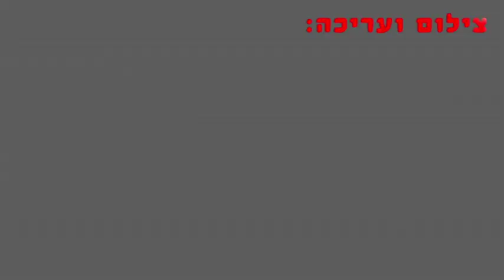רוני דואני-זמן לאהוב - בחצי היורם - יורם סוויסה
רוני דואני בביצוע אקוסטי ושמח ללהיט "זמן לאהוב"
מתוך התכנית "בחצי היורם"  עם יורם סוויסה ,כל יום ב-12 בצהריים ב"רדיו דרום"  וב"דרום 101.5 ".
צילום ועריכה : הסטודיו - Swis Fm